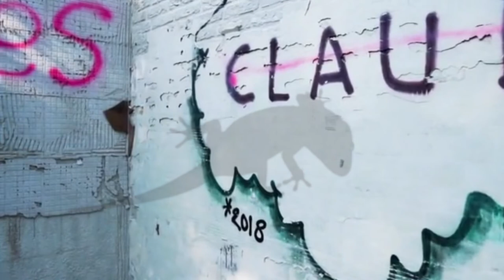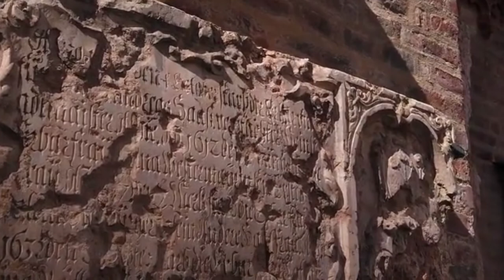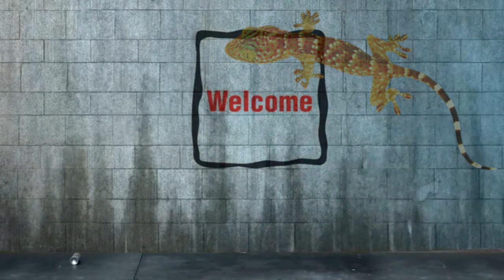Gecko Sound Effects - What Noise Does A Gecko Make?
Gecko Sound Effects

What noise does a gecko make?
“While it is true that most lizards are mute, many make sounds of various kinds,” Robert Espinoza, a biologist at California State University, Northridge, explains via email. Geckos are the gabbiest, and some produce “a variety of chirps, clicks, and squeaks, some inaudible to humans,” Espinoza says.

Do geckos make a chirping noise?
Unlike most lizards, geckos are able to vocalize. They make clicks, chirps, barks, and other sounds to communicate with fellow geckos. ... But if you ever hear an odd chirping in your house at night, you might just have a gecko as a guest

What does it mean when a gecko squeaks?
When they are chirping or squeaking it is strongly believed that it is a signal that the gecko is not happy about something. Unwanted handling or rough handling has been known to cause leopard geckos to chirp. They have even be known to chirp when they are hungry!

Are geckos dangerous?
Generally speaking, geckos are harmless to humans. They are gentle in nature and unlikely to attack. However, it is not unheard of for these lizards to bite if they feel threatened or in danger; merely acting out of self-defense and life preservation.

Can geckos hear you?
Crested geckos don't have externals ears but are capable of hearing. They're also sensitive to sudden and loud sounds. However, crested geckos won't have any problem with everyday and normal sounds. A stressed crested gecko can have health issues and even lose its tail.

Why does my gecko stare at me?
When your leopard gecko stares at you, it is most likely because you have made some movement. The animal is only looking at you to determine if you are a threat. In the wild, when a leopard gecko sees movements, they want to keep an eye on whatever made a move to determine if there is a predator or prey around them.

Do geckos have feelings?
Generally, reptiles do demonstrate basic emotions. According to Dr. Sharman Hoppes, clinical assistant professor at the Texas A&M College of Veterinary Medicine & Biomedical Sciences, the main two are fear and aggression, but they may also demonstrate pleasure when stroked or when offered food.